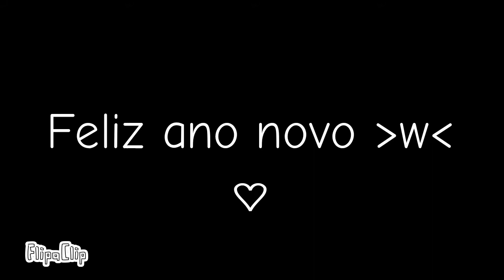am i cool yet meme// especial ano novo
personagens:
uniclara-  gatinha rosa com lacinhos vermelhos
Ana clara- garota com vestido rosa e laços vermelhos

feliz ano novo, denovo ;w;